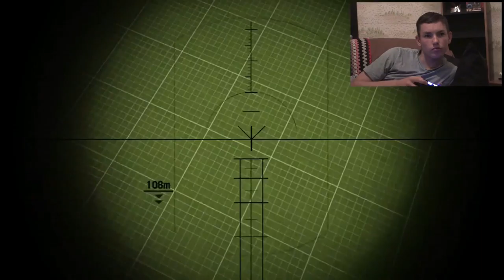Farcry 4 gameplay: seductive PRISM GAMING